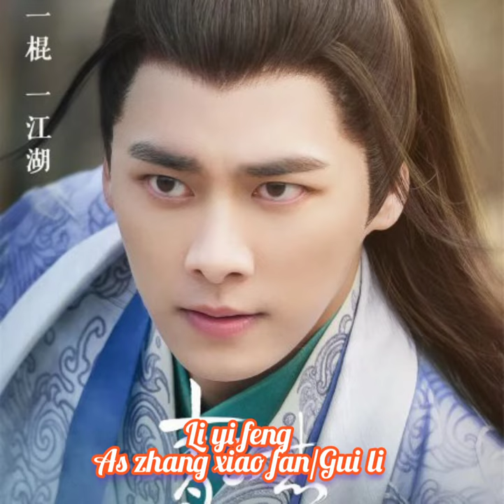Noble Aspiration 1 Vs Noble Aspiration 3 also know as The Legend of Chusen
Noble Aspiration 3 also know as The legend of Chusen
Genres : Romance,fantasy
Aired    : 2020 ?
Original network : Tencent video
Staring : Handong,Li man,Helen yao,Qin jun ji,Cheng Yi

Source : Dramalist.com